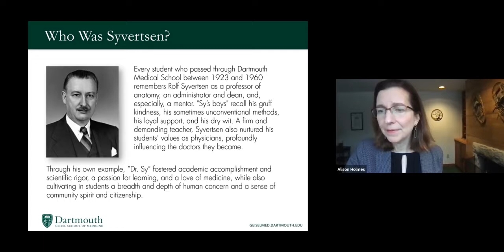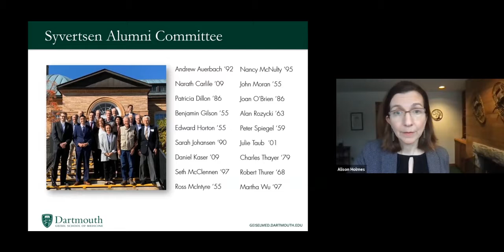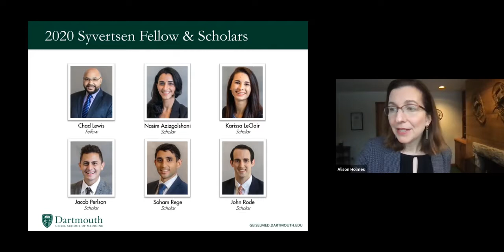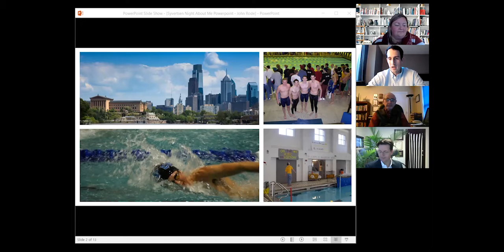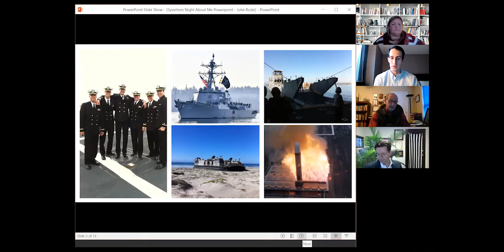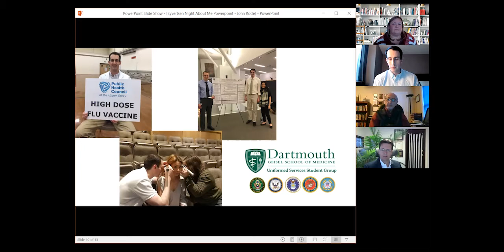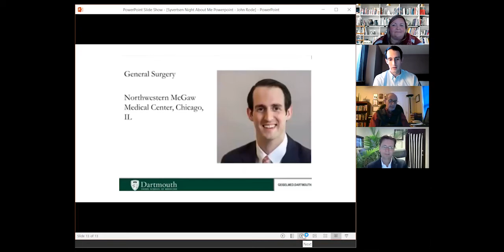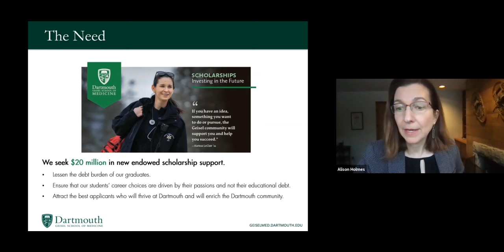2020-2021 Syvertsen Fellow and Scholars Virtual Showcase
Celebrating the 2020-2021 Syvertsen Fellow and Scholars in an intimate event highlighting the contributions and achievements of six fourth-year students and the impact of supporting scholarship’s at the Geisel School of Medicine.